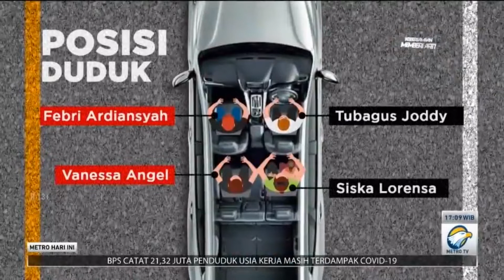Belajar dari Kecelakaan Van*ssa Ang*l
Pelajaran yang bisa diambil dari kecelakaan ini adalah
1. Selalu gunakan seat belt
2. Istirahat jika lelah dan mengantuk
3. Patuhi Batas kecepatan
4. Hindari distraksi yg menyebabkan hilang konsentrasi
5. Jangan menggunakan HP saat mengemudi
6. Selalu patuhi Smith System. Fokus,  pandangam jauh kedepan,  kuasai bidang pandang,  pastikan orang melihat kendaraan anda dan pastikan tersedia ruang untuk menghindar

Sayangi keluarga dan orang terdekat anda dg mengingatkannya sebelum dan saat berkendara.
Driver hebat adalah Driver yang sampai ditujuan dengan aman dan Selamat.!!!